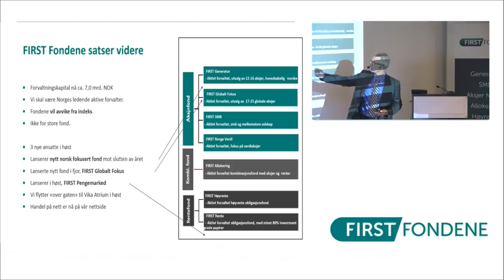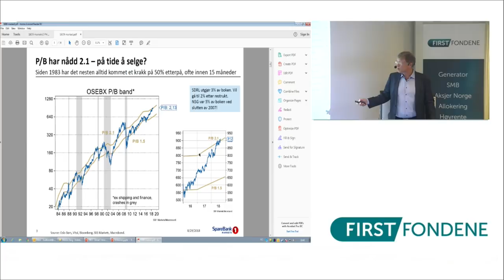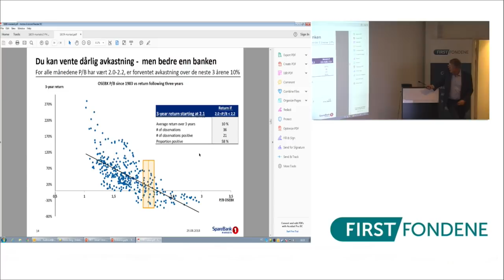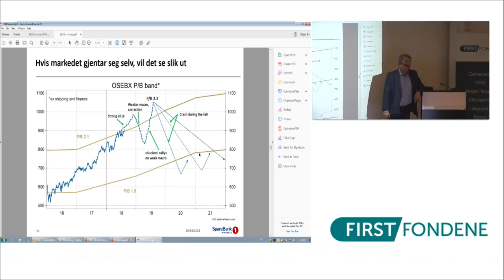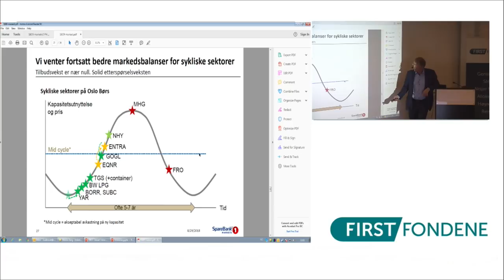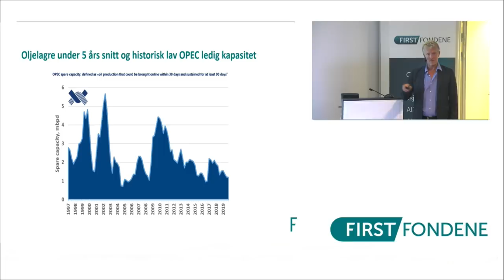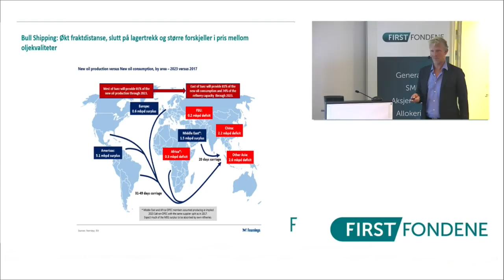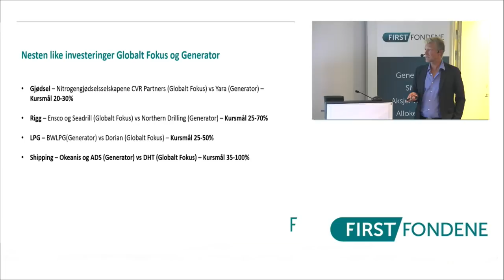FIRST Fondene - Lunsjseminar 29.august 2018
FIRST Fondene - Lunsjseminar 29.august 2018 med sjefstrateg Peter Hermanrud (SpareBank 1 Markets) og Martin Mølsæter (FIRST Fondene). For mer informasjon se